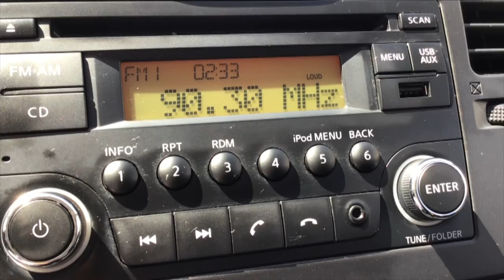Nissan / Tiida / 2017 - 6487